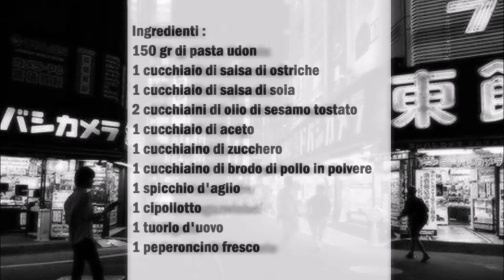Abura Soba Udon Japanisches Rezept / Abura Soba Udon Ricetta Giapponese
Deutsch :
150 gr Udon Nudeln
1 Esslöffel Austernsoße
1 Esslöffel Sojasoße
2 Teelöffel Gerösteter Sesamöl
1 Esslöffel Essig
1 Teelöffel Zucker
1 Teelöffel Hähnchenbrühe Pulver
1 Knoblauchzehe
1 Frühlingszwiebel
1 Eigelb
1 Frische Chilischote

Die Udon Nudeln mit Kochendem Wasser übergießen und gar Ziehen lassen. In eine Schüßel den gerieben Knoblauch geben und die restlichen Zutaten dazu geben und gut vermischen.
Die Nudeln in eine Schüßel geben und mit der Soße übergießen, danach die klein geschnittene Frische Chilischote und die Frühlingszwiebeln auf die Nudeln geben, das Eigelb in der Mitte von den. Vor dem Essen kann man die Nudeln gut vermischen.

Italiano :
150 gr di pasta udon
1 cucchiaio di salsa di ostriche
1 cucchiaio di salsa di soia
2 cucchiaini di olio di sesamo tostato
1 cucchiaio di aceto
1 cucchiaino di zucchero
1 cucchiaino di brodo di pollo in polvere
1 spicchio d'aglio
1 cipollotto
1 tuorlo d'uovo
1 peperoncino fresco

Versare acqua bollente sugli udon e lasciarli in infusione fino a che sono cotti. Mettete l'aglio grattugiato in una ciotola e aggiungete gli altri ingredienti e mescolate bene.
Mettete gli udon in una ciotola e versateci sopra la salsa, poi aggiungete sulla pasta il peperoncino fresco tritato e i cipollotti, al centro delle dei udon mettete il tuorlo d'uovo. Puoi mescolare bene gli udon prima di mangiarle.